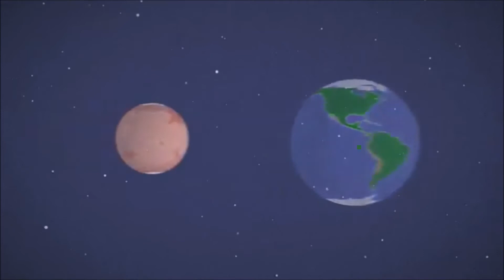Is Mars Hot or Cold?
What would it feel like if you could stand on Mars – toasty warm, or downright chilly? Find out more about the temperature on Mars in this 60-second video.